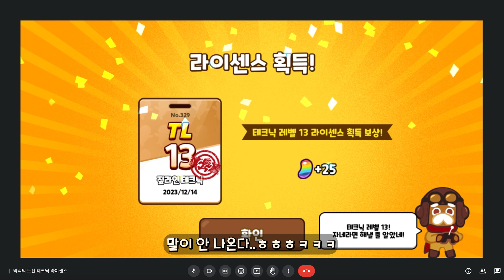믹맥의 도전 | 쿠테알 | 테크닉 라이센스13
쿠키런 테크닉을 알려.